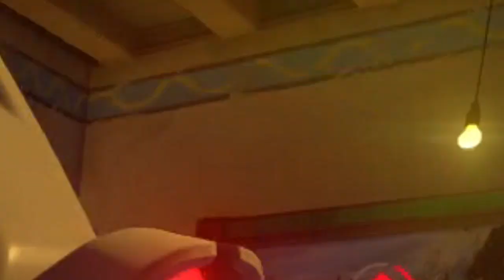MEI-KE AMERICA GREAT AGAIN! | Overwatch ft. Gilli and SrK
Check out my friends who were featured in this video below!